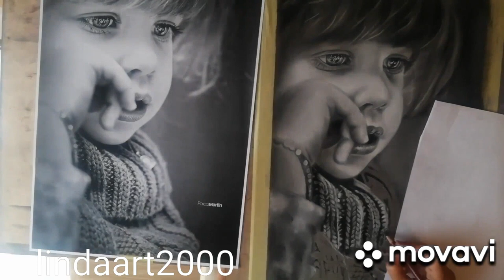Pastel rajz videó Gál Melinda